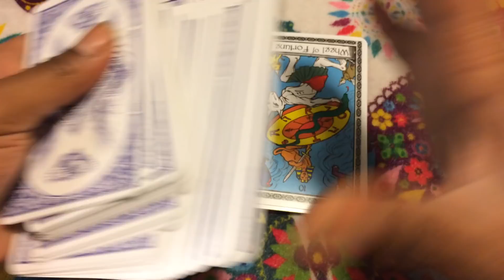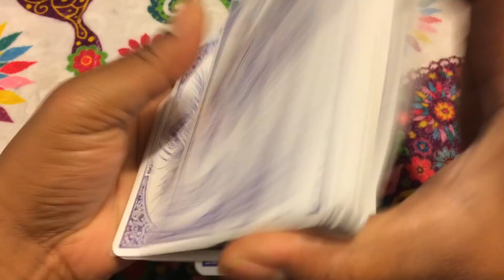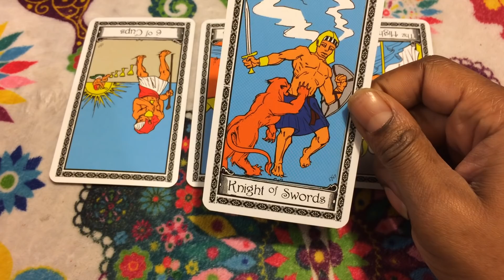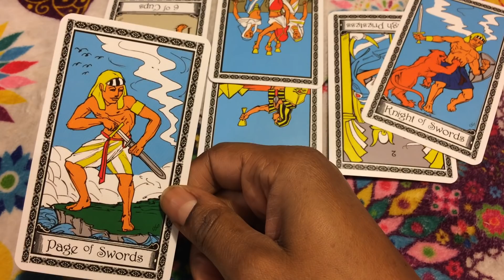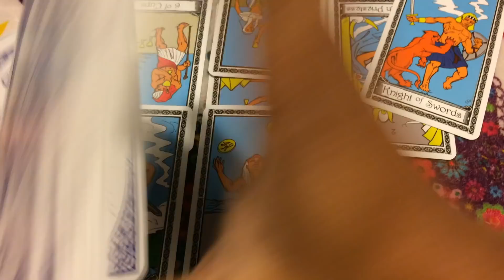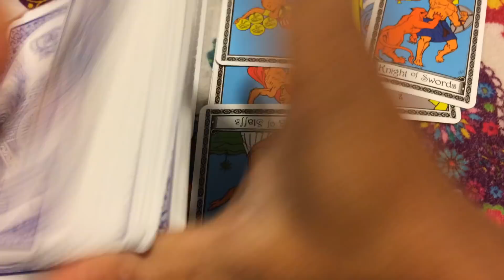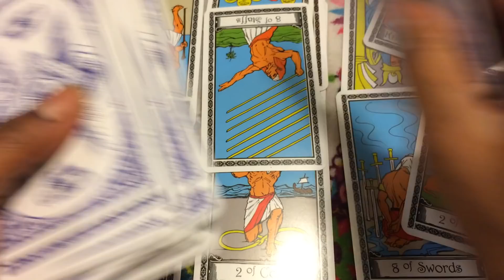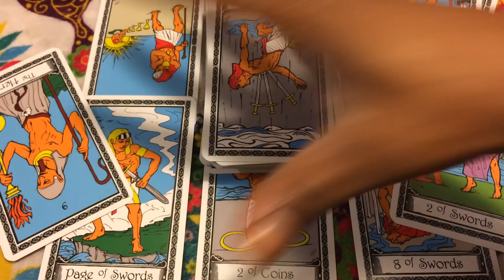🦋 (TIMELESS)) Aries weekend reading, Don’t fall for it 🙄.10/19/18 TAROT TAROT